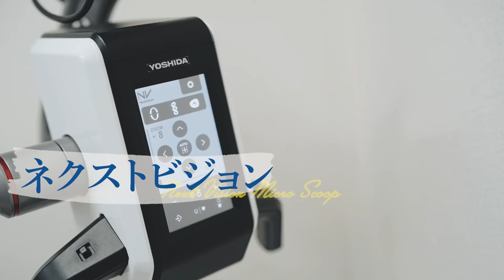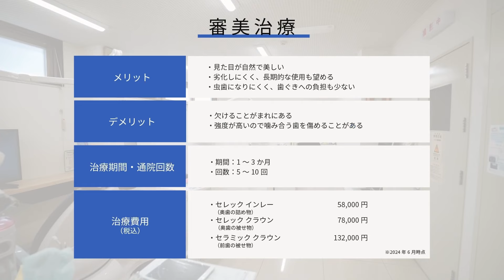良質な歯科医療とその先にある健康な未来を【髙知歯科医院】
【PR】
当院には1980年から続く患者さんとの長い歴史があります。
その経験と新時代のデジタルと精密治療でより良い治療を常に追求していきます。
“患者ファーストでもっといい治療を”
歯科治療は、髙知歯科医院にお任せください。

住所：〒702-8035　岡山県岡山市南区福浜町5-12